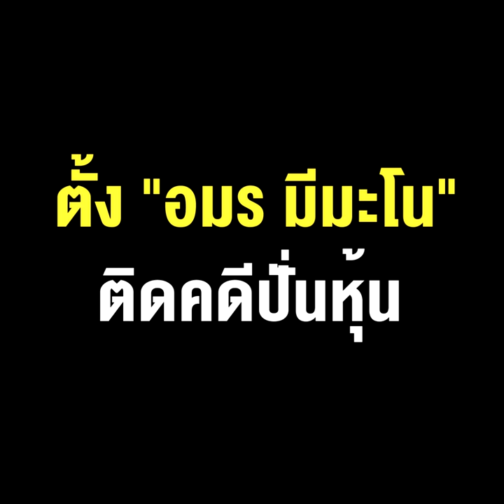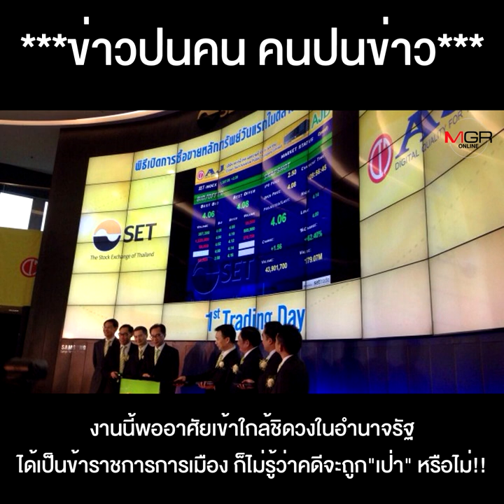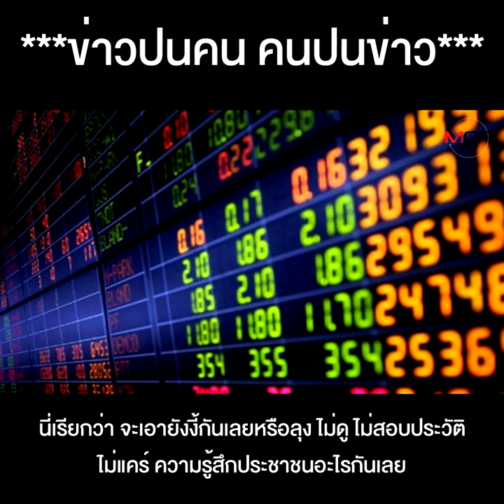เอางี้เลยหรือลุง!! ตั้ง “อมร มีมะโน” ติดคดีปั่นหุ้น นั่งสำนักนายกฯ ช่วยฟื้นฟูเศรษฐกิจ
เอางี้เลยหรือ ลุง !! ตั้ง "อมร มีมะโน" ติดคดีปั่นหุ้น นั่งสำนักนายกฯ ช่วยฟื้นฟูเศรษฐกิจ ไม่ดู ไม่สอบประวัติ ไม่แคร์อะไรเลยหรือ ?? วงการหุ้น-นักลงทุน ถึงกับช็อกไปตามๆกัน